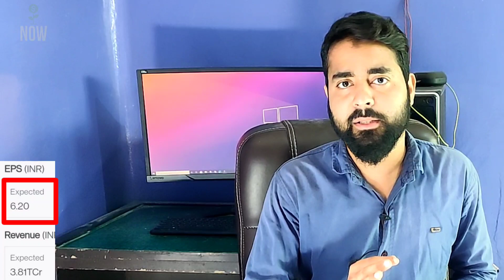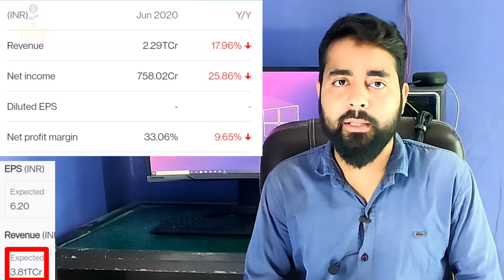Adani Ports Q1 Results 2022 ? Expected Results ? Adani Ports Share Latest Video News